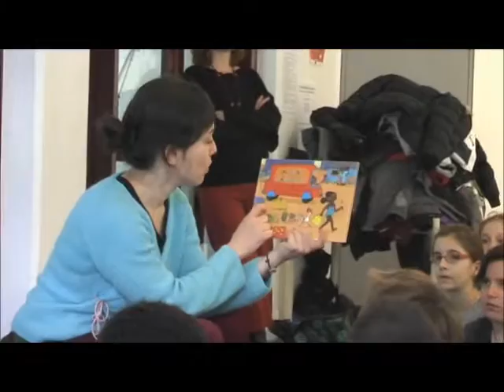Clémentine Sourdais, rencontre avec l'illustratrice. (Médiathèque Montélimar - Janvier 2013)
Nous avons accueilli à la médiathèque où je travaille l'exposition "Petites balades autour du monde" concoctée spécialement pour nous par Clémentine Sourdais à partir de ses albums. L'occasion d'une rencontre où la pétillante illustratrice évoque son travail, ses interventions à Montélimar, ses projets... 5 mn de douceur et de délicatesse.
[Clémentine Sourdais, janvier 2013, durée 5mn, © Thierry Trial pour la Médiathèque intercommunale de Montélimar-agglo]